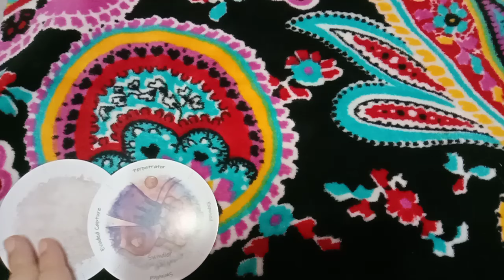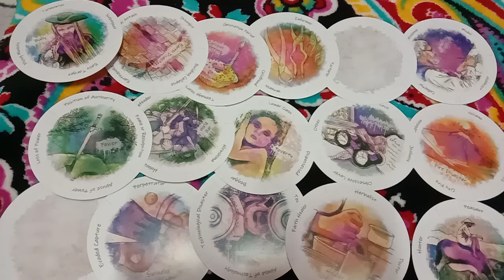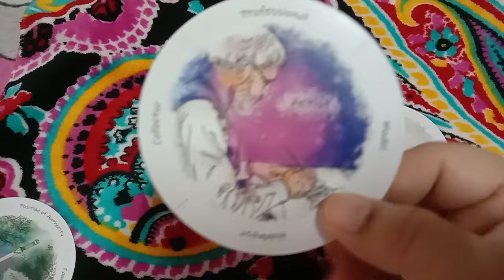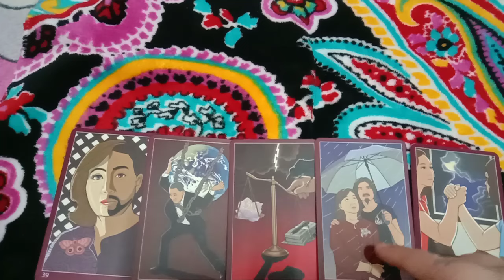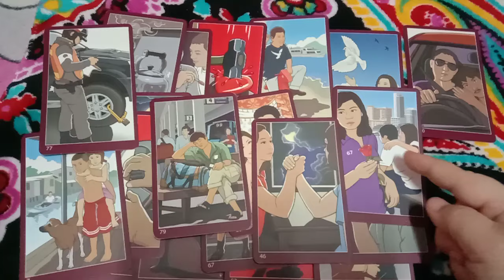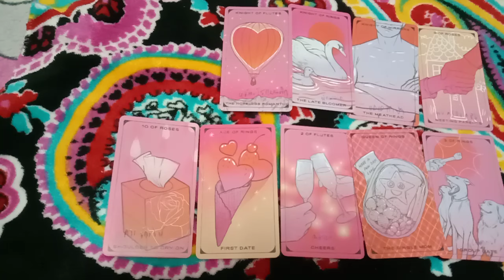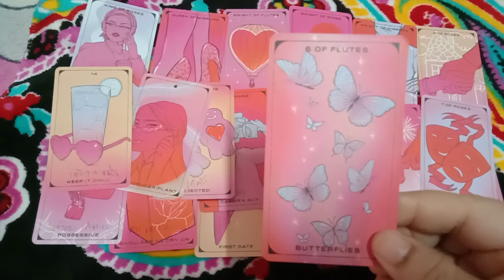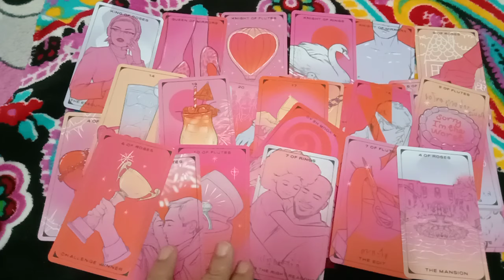Random มีคนกำลังคิดร้าย จ้องทำลายคุณในตอนนี้เขาคือใคร ต้องการอะไร ทำไมถึงคิดไม่ดีกับคุณ